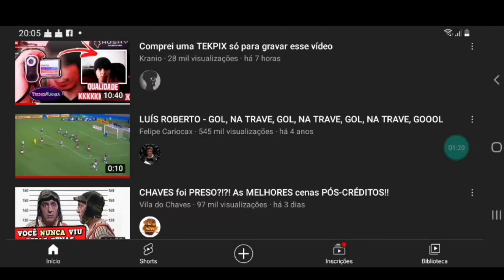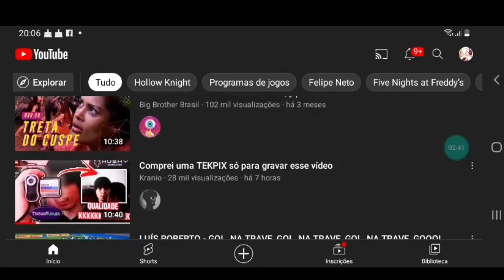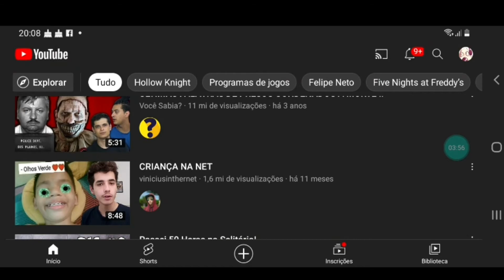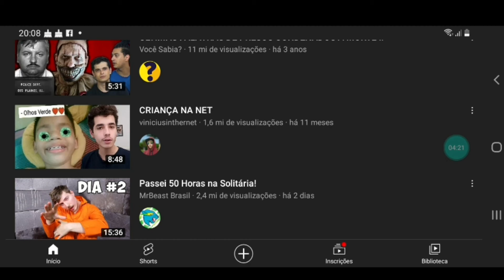TUTORIAL DE COMO ASSISTIR UM VÍDEO NO YOUTUBE (ESPERO TER AJUDADO)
Espero De Coração que eu Tenha Ajudado Vocês, Mas, Espera Aí, eu não parei pra Pensar que-